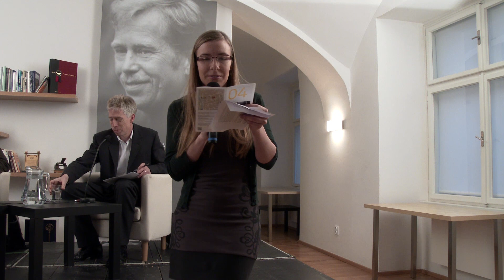Talks in English: Crossed lines – do we really understand one another? (30. 3. 2015)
The next in a series of talks in English with colleagues and friends of Václav Havel. Discussion with Pavel Fischer and Jiří Šitler, both diplomats and colleagues of Václav Havel, chaired  by David Vaughan. One of the challenges of the diplomat is to try to understand the way others think. But is this really possible?

Recent experiences of international diplomacy seem to suggest that we spend much of our time talking at cross purposes.  Whether we’re talking about Ukraine, China or even Greece, the international community seems to be as deeply divided as in the days of the Cold War. Even our shared horror at the recent tragedy in Paris seems to have brought little in the way of real international understanding. But are things really as bad as they might seem at first sight?